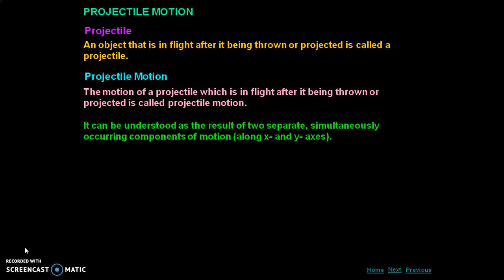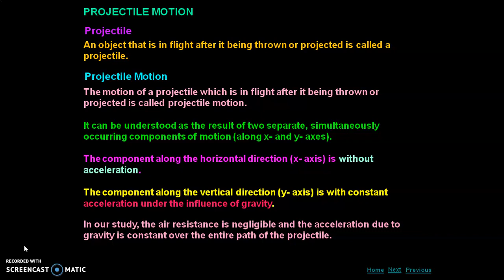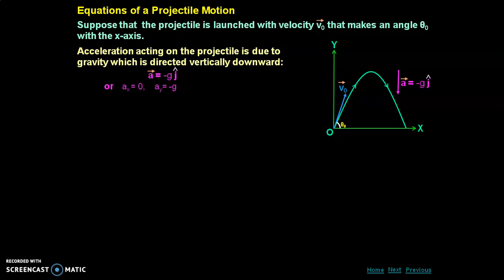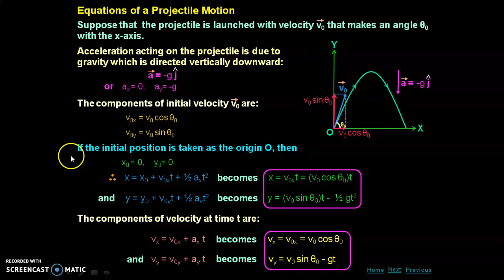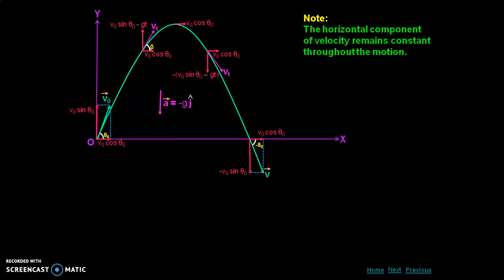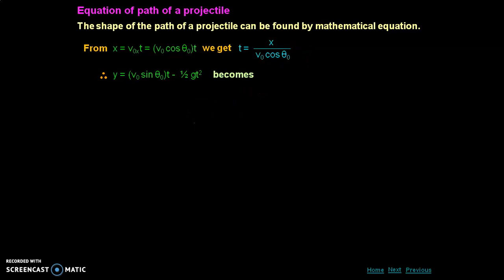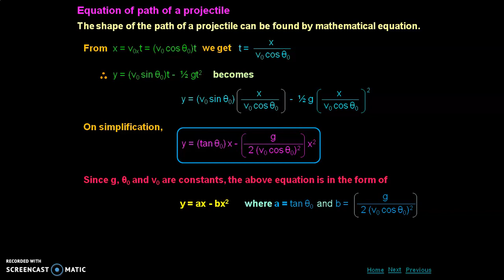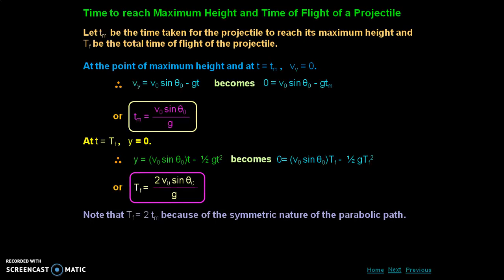Class XI Physics | ch 4 | Topic - Projectile Motion by Shuchi Yadav